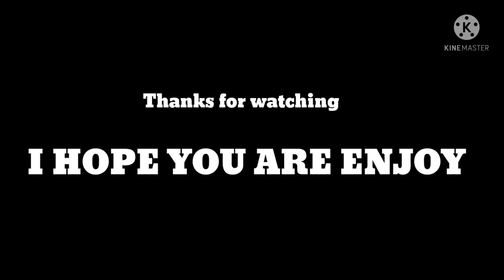LEMON GRASS TEA EXPERIMENT IN SCIENCE